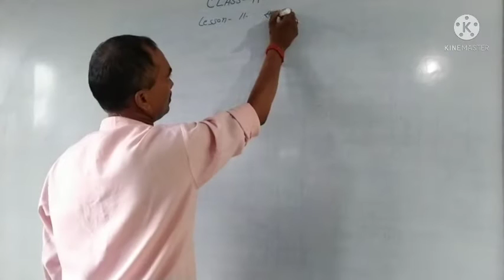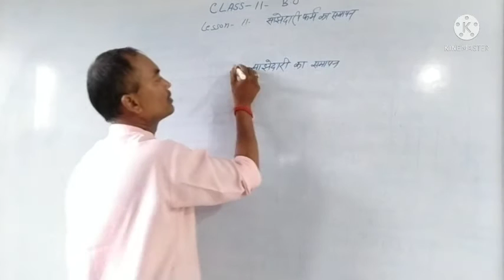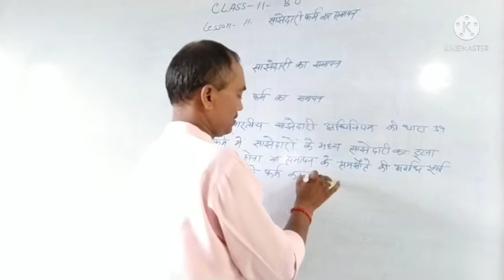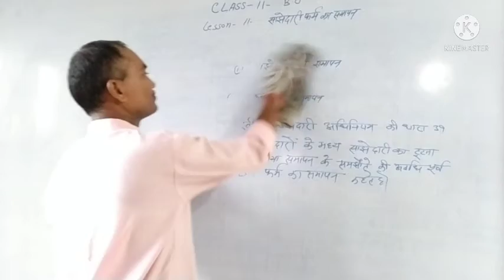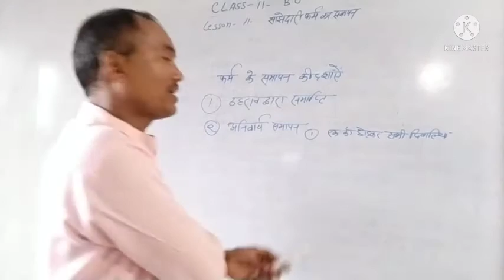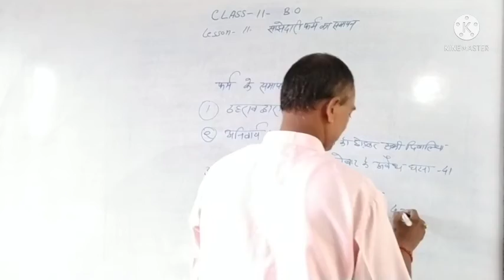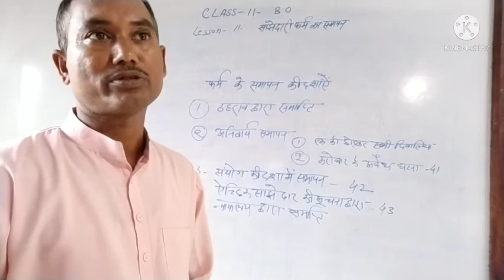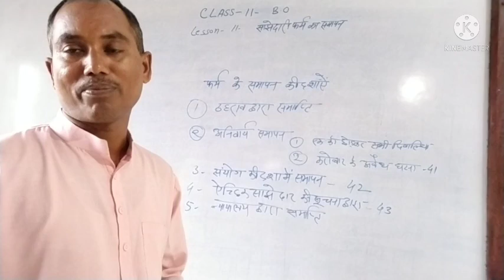Dissolution of Firm